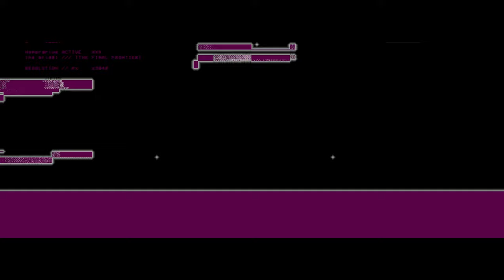𝕥 𝕠 𝕜 𝕪 𝕠 𝕕 𝕣 𝕚 𝕗 𝕥 - 【ｌｏｆｉ ｃｈｉｌｌ】